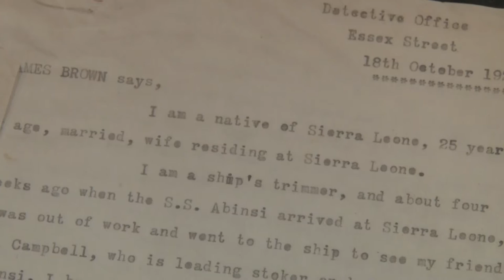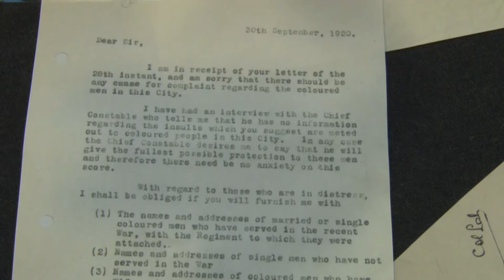Exhibition in Liverpool opens to remember black soldiers : Black Poppies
An archive of documents highlighting the experience of black soldiers following demobilisation in 1919 has opened in Liverpool.The archive contains testimony from men from the Caribbean and West Africa who fought in World War 1. Poet, Levi Tafari has been bringing their stories to life through story-telling and workshops.
Interviews with Levi Tafari - Poet, Susan McHugh - Conceptual Artist Madeline Henegan - Writing on the Wall